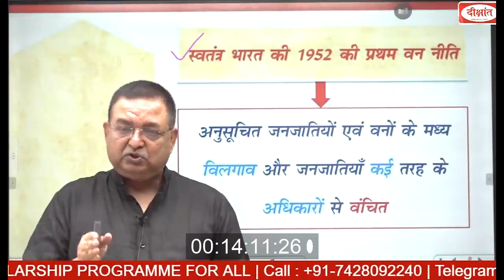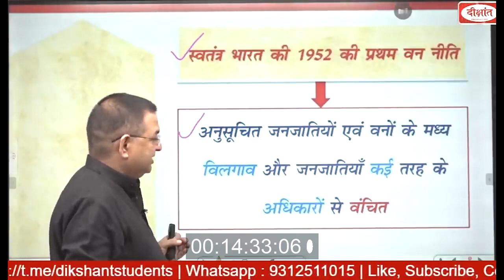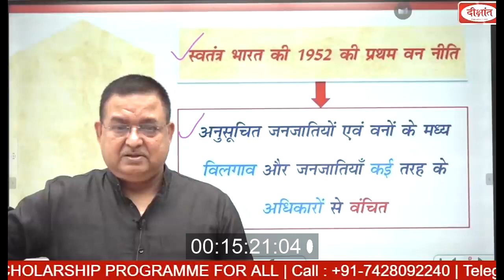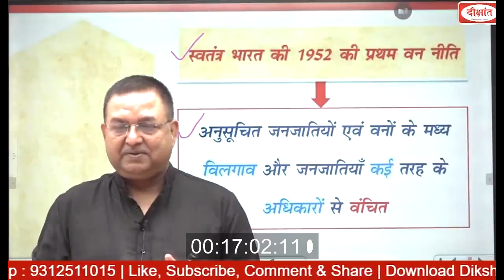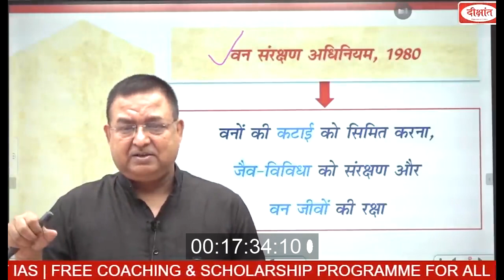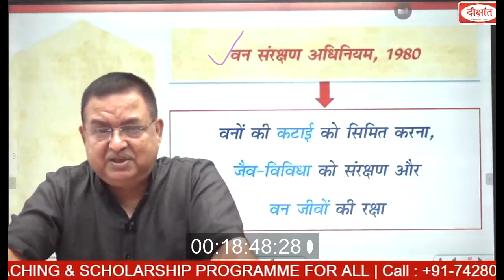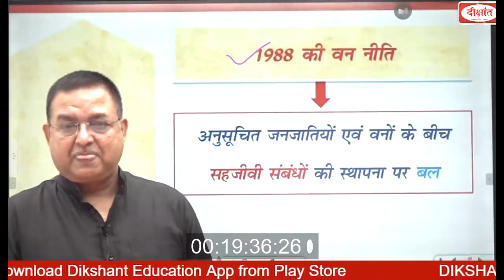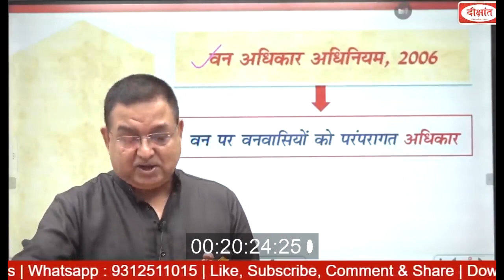PART 2 Forests and Tribes Government's policy regarding forests after independence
Download Our Mobile Application 📲
वन अधिकार कानून के नाम से प्रचलित ‘अनुसूचित जनजाति और अन्य परंपरागत वन निवासी (वन अधिकारों की मान्यता) कानून 2006’ की आज ग्यारहवीं वर्षगांठ है. 15 दिसंबर, 2006 को यह कानून अपने मौजूदा स्वरूप में लोकसभा में पारित हुआ था. देश के आदिवासी व जंगल बहुल क्षेत्रों में इस दिन को बीते दस सालों से लोग एक उत्सव के रूप में मनाते आ रहे हैं.

यह कानून भारतीय लोकतंत्र की परिपक्वता और संवेदनशीलता की एक नायाब मिसाल के तौर पर प्रत्यक्ष रूप से देश की कुल जनसंख्या की 20 प्रतिशत आदिवासी आबादी और जंगलों पर आश्रित समुदायों के ‘इज्ज़त से जीने के अधिकार’ की रक्षा के लिए संसद ने पारित किया.

इस कानून से पहले तक सदियों से जंगल और वन्य जीवों के साथ साहचर्य के साथ रहते आए आदिवासियों और अन्य आबादी को ‘अतिक्रमणकारियों’ के रूप में देखा जाने लगा था. इस झूठे अफसाने की पृष्ठभूमि अंग्रेजों ने लिख दी थी. उनके लिए जंगल इमारती लकड़ी और वनोपज के व्यवसायिक दोहन के एक अकूत खजाने की तरह था.
Eleventh anniversary of the 'Scheduled Tribes and Other Traditional Forest Dwellers (Recognition of Forest Rights) Act 2006' popularly known as the Forest Rights Act. On December 15, 2006, this law was passed in the Lok Sabha in its present form. In the tribal and forest dominated areas of the country, people have been celebrating this day as a festival for the last ten years.

As a unique example of the maturity and sensitivity of Indian democracy, this law was passed by the Parliament directly to protect the 'right to live with dignity' of 20 percent of the total population of the country's tribal population and communities dependent on forests.

Prior to this law, tribals and other populations who had been living in harmony with forests and wildlife for centuries were being seen as 'encroachers'. The background of this false story was written by the British. For them, the forest was like an inexhaustible treasure of timber and commercial exploitation of forest produce.
1. 𝐆𝐒 𝐅𝐨𝐮𝐧𝐝𝐚𝐭𝐢𝐨𝐧 𝐂𝐨𝐮𝐫𝐬𝐞 (𝐄𝐍𝐆𝐋𝐈𝐒𝐇 𝐌𝐄𝐃𝐈𝐔𝐌) - Starts 01 November  @06:00 𝐏𝐌
2. नया बैच सामान्य अध्ययन
(𝐎𝐍𝐋𝐈𝐍𝐄 ) सामान्य अध्ययन - Starts ON 08 November  @06:00 𝐏𝐌
(𝐎𝐅𝐅𝐋𝐈𝐍𝐄) सामान्य अध्ययन - Starts ON 08 November  @06:00 𝐏𝐌
3. 𝐂𝐒𝐀𝐓 ( NEW BATCH )
(𝐎𝐍𝐋𝐈𝐍𝐄 ) 08 November @𝟎𝟑:𝟑𝟎 𝐏𝐌
(𝐎𝐅𝐅𝐋𝐈𝐍𝐄) 08 November @𝟎𝟑:𝟑𝟎 𝐏𝐌
4. SOCIOLOGY ( NEW BATCH STARTS )
(𝐎𝐍𝐋𝐈𝐍𝐄 ) 06 Dec, 𝟐𝟎𝟐𝟐 @09:00 AM
(𝐎𝐅𝐅𝐋𝐈𝐍𝐄) 06 Dec, 𝟐𝟎𝟐𝟐 @09:00 AM
𝐁𝐏𝐒𝐂 सामान्य अध्ययन - GS  ( NEW BATCH STARTS )
01st November, 𝟐𝟎𝟐𝟐 @12:𝟎𝟎 𝐏𝐌